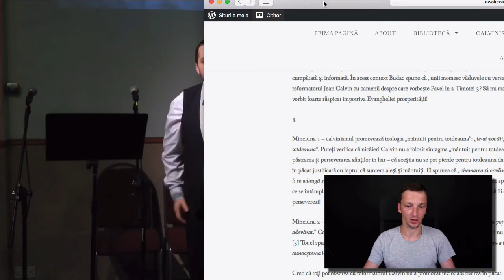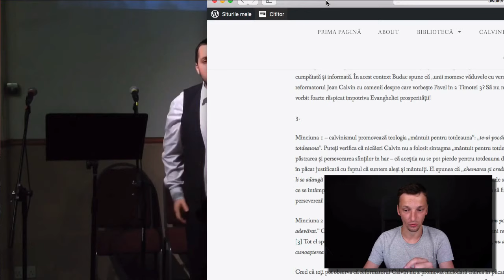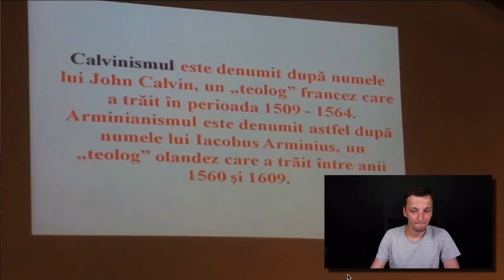Apologia Ep.004 - Dumitru Budac despre Calvin și Calvinism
Aceasta este una dintre predicile (cu un titlu care arată exact ce crede autorul) care caricaturizează în cele mai grotești moduri învățătura și implicațiile calvinismului cât și doctrinele lui Calvin.

Vă Invit să analizăm împreună afirmațiile lui cât și tezele calvinismului în lumina Scripturii. Concluziile le puteți trage singuri.